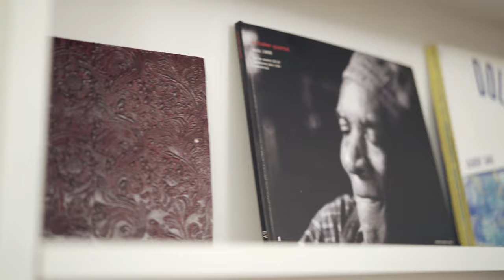From Silence - Félix Rossy & Yoav Eshed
Félix Rossy - Trumpet
Yoav Eshed - Electric Guitar

Composition by Gadi Lehavi

Audio & Video Edits by Antonio Crevani

Recorded at Félix's, Barcelona 2019